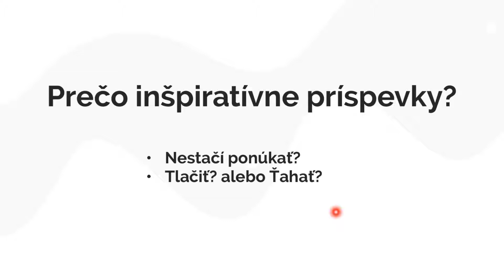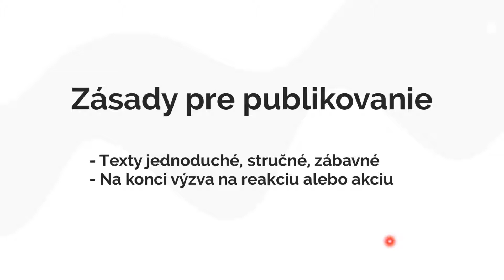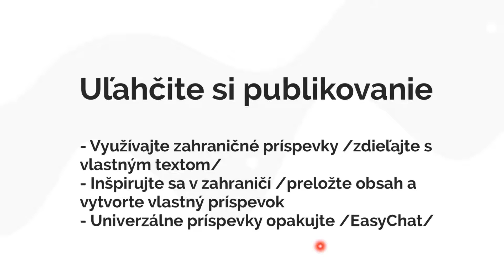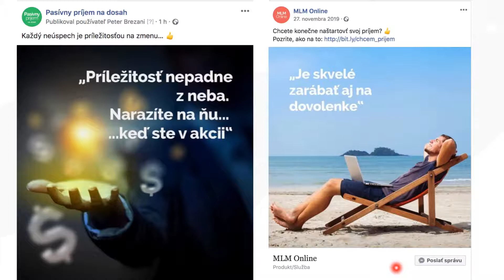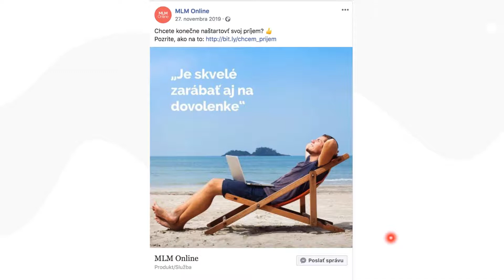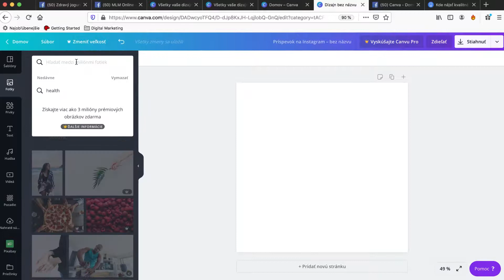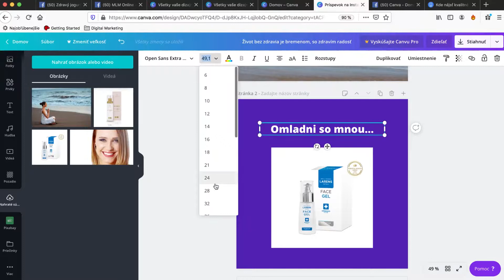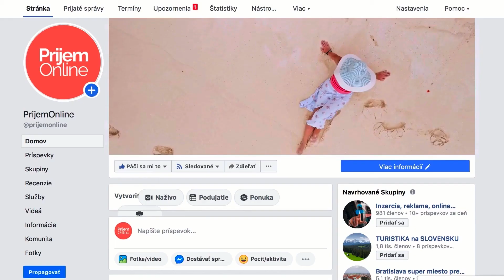3. časť minikurz: Inšpiratívne príspevky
V 3. časti minikurzu MLMoline líder Vám ukážem:

- Ako vytvoriť inšpiratívne príspevky pre Facebook, ktoré premieňajú návštevníkov na fanúšikov a fanúšikov na klientov.
- Ako si vytvoriť obrázky a grafiku pomocou aplikácie Canva.

Chcete náborovať do siete na autopilot?